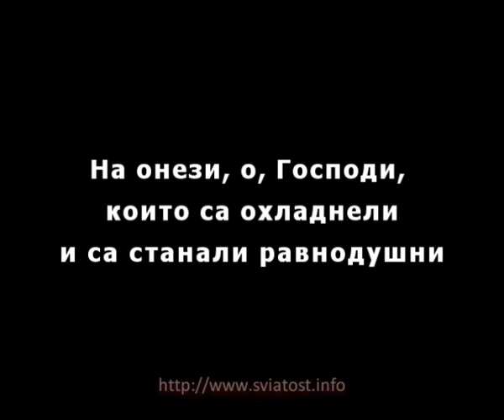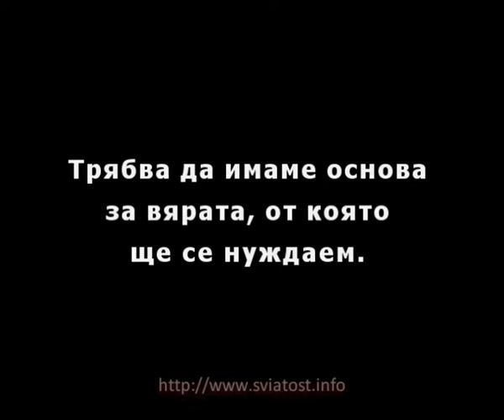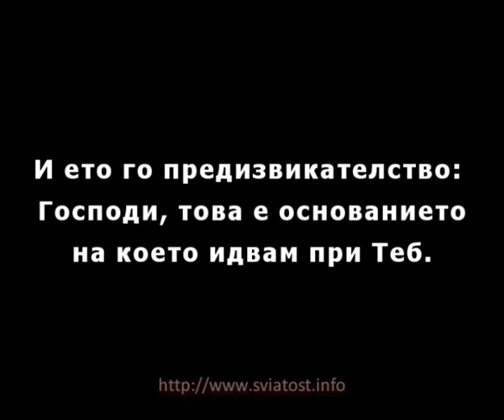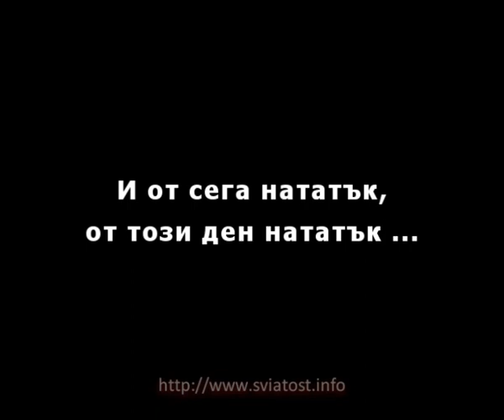I Will Veil Myself In You (BG) / Ще се покрия с теб